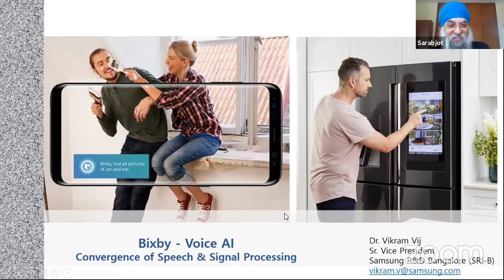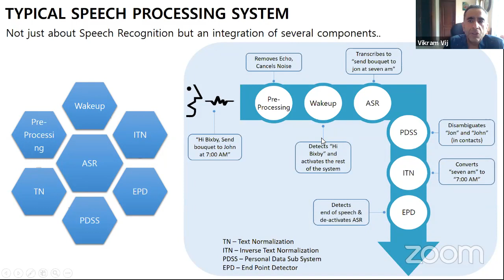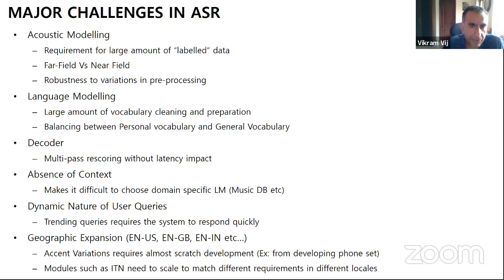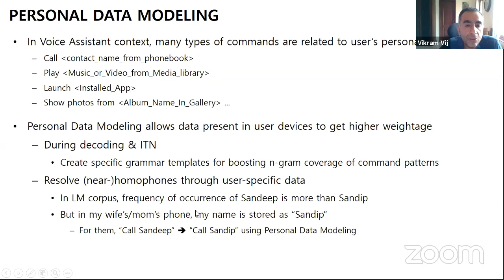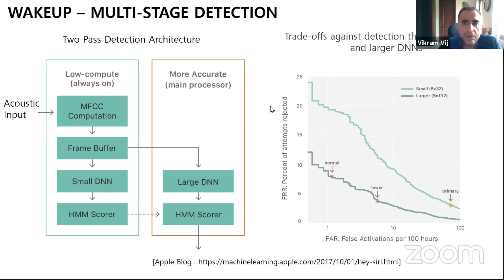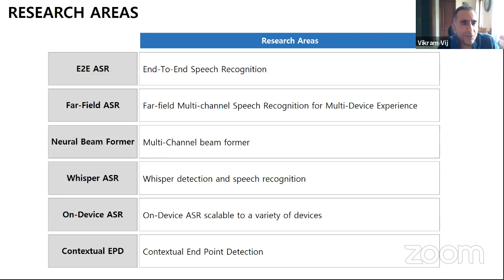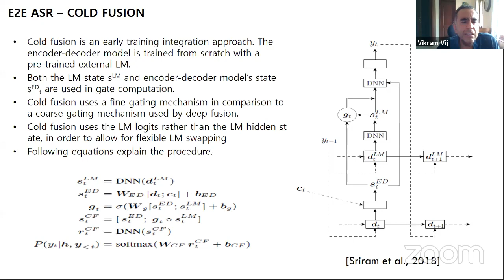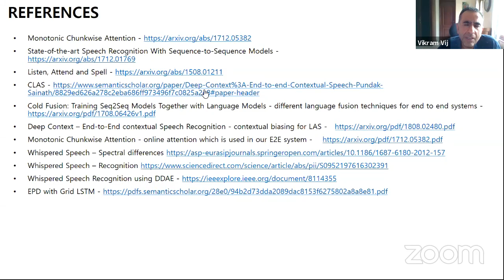Sabudh Data Science Pro 2020 Webinar with Dr. Vikram Vij